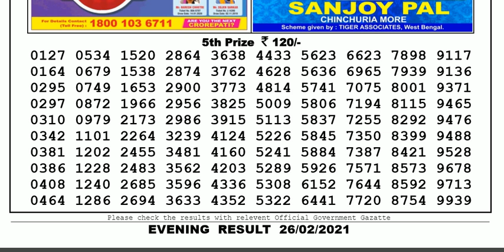Lottery Sambad Lottery Live 08.00pm 26.02.21 Nagaland State Lottery Result gdn